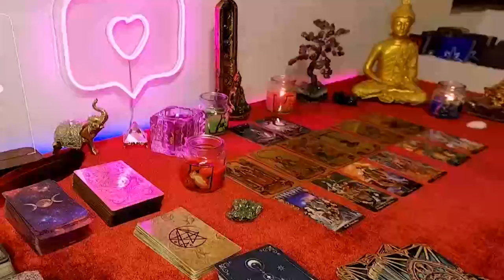TAURUS GAME OVER‼️ GOD HAS STEPPED IN‼️ENOUGH IS ENOUGH‼️ MARCH 2024 LOVE TAROT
Taurus Love
Taurus 2024
Taurus today
Taurus February

Taurus Love
Taurus 2024
Taurus today
Taurus February